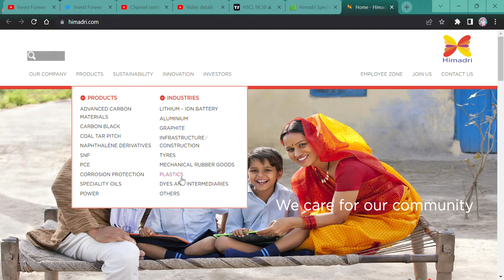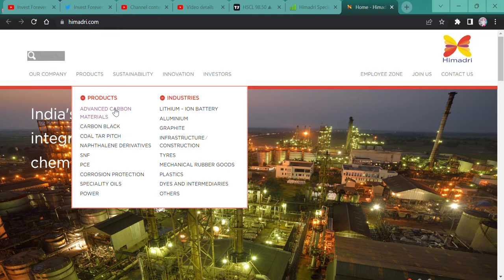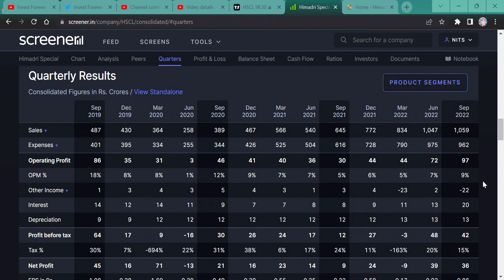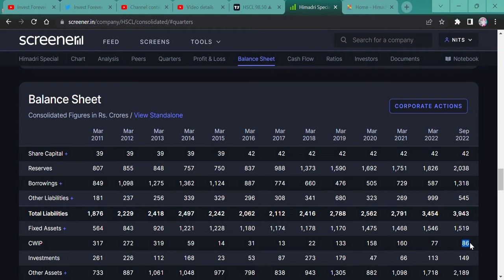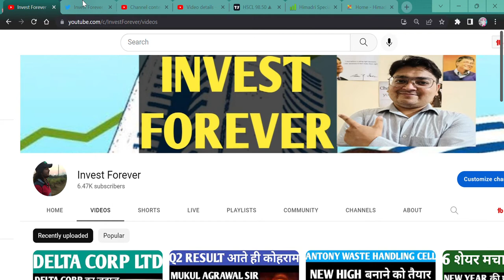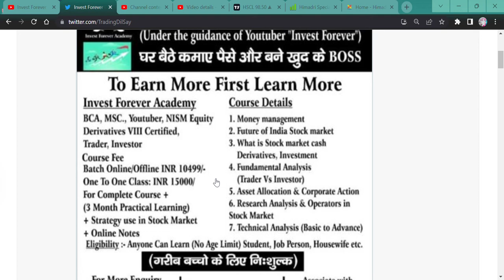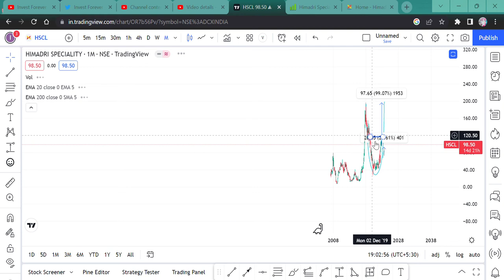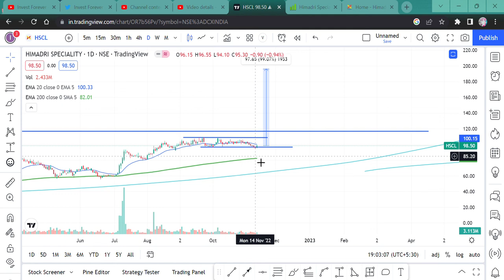Himadri Speciality Chemical Ltd 98 रुपए का शेयर देगा 100% के gauranteed return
Hi,
Himadri  specialty working in diversified business models and this stock journey is in the middle and ready to complete it.

Himadri Speciality WILL FALL?